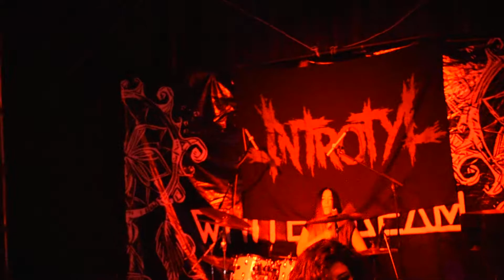INTROTYL EN LOS PREMIOS OSMIUM METAL AWARDS 2018, SOLO POR ROCK CUICAL TV